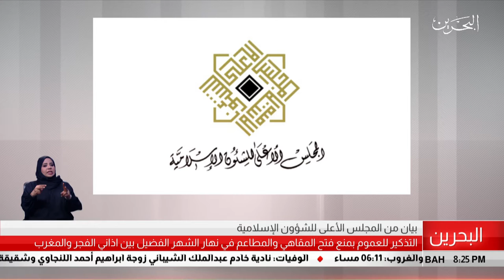البحرين مركز الأخبار : المجلس الأعلى للشئون الإسلامية يصدر بيان بمناسبة حلول شهر رمضان 05-05-2019